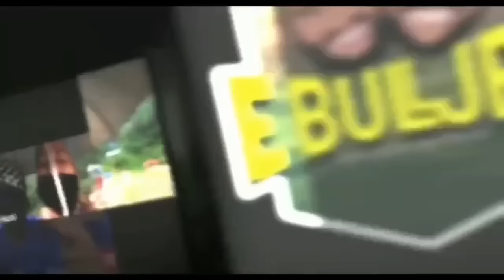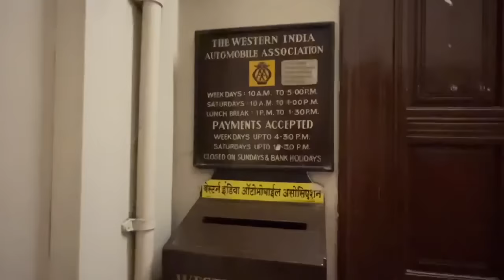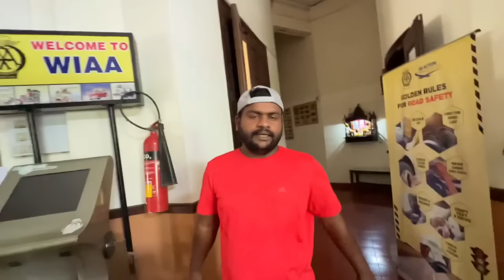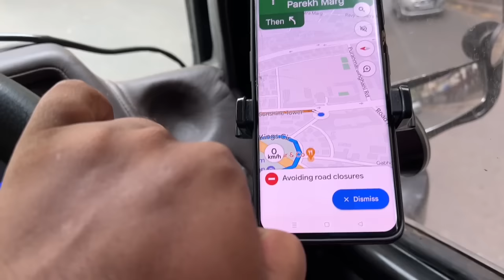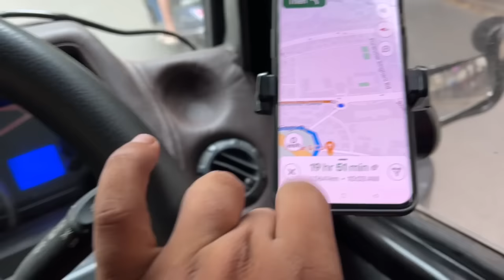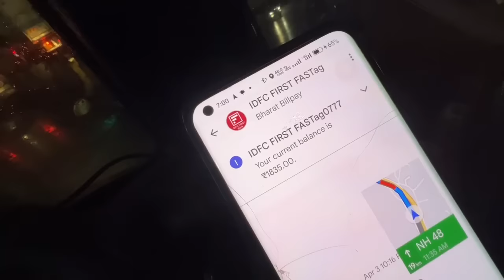ഈ കാറിൽ എന്താണ് സംഭവിക്കുന്നത് 😆😆😆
LIBIN E BULL JET

E BULL JET FACEBOOK